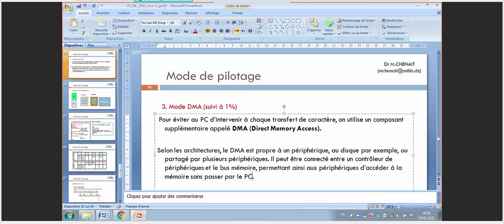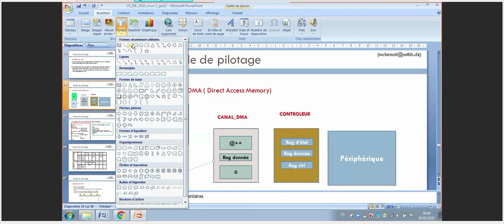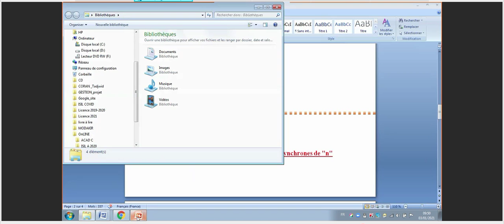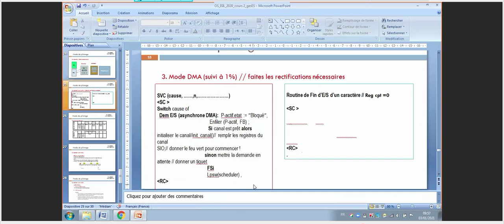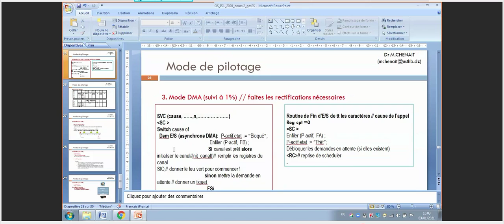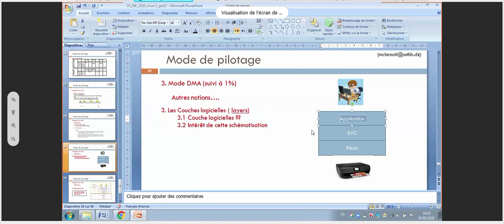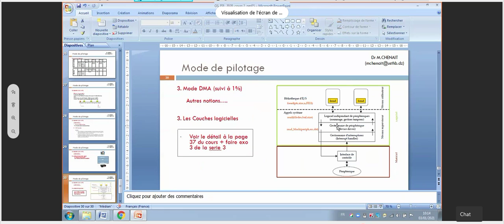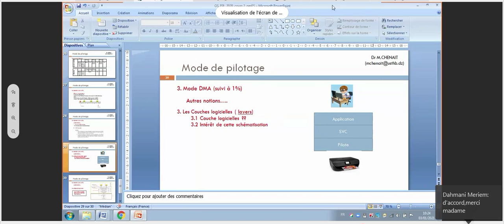Sys Exp cour1 seance 4